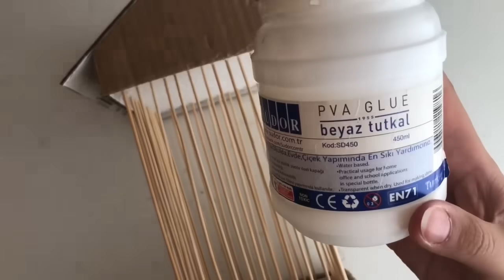Strafor Köpükleri Sakın Atma! Bak Ne Yaptım!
İyi seyirler